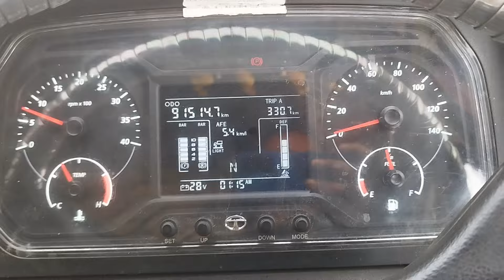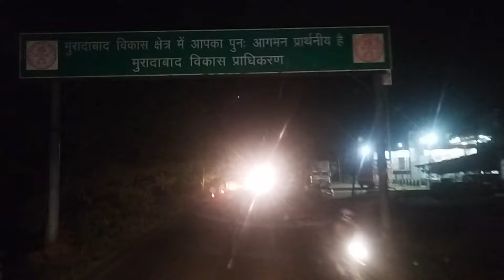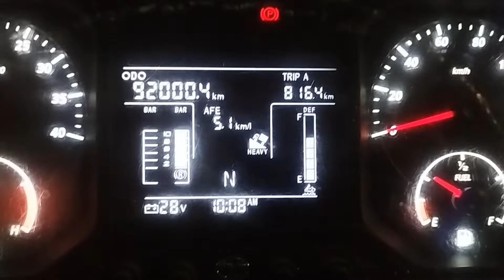Baba ki Gaddi tyre Fat Gaya//fir se ek Sath Ho Gaye Sare